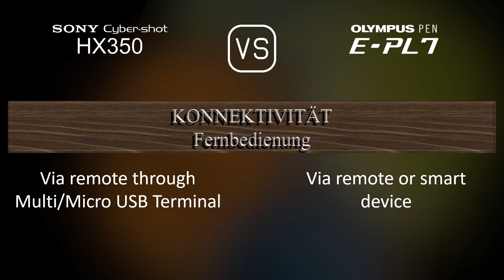Sony Cyber-shot HX350 vs. Olympus PEN E-PL7: Ein Vergleich der technischen Daten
Dieses Video gibt einen Überblick über die Sony Cyber-shot HX350 und die Olympus PEN E-PL7 in einem parallelen Technikdatenvergleich (comparison of specifications). Vielen Dank fürs Zuschauen.

00:25 EINFÜHRUNG
00:33 KAMERAGEHÄUSE
00:40 BILDSENSOR
01:01 BILD
01:16 OPTIK & FOKUS
01:58 BILDSCHIRM
02:16 SUCHER
02:30 FOTOGRAFISCHE FUNKTIONEN
03:24 VIDEOGRAFISCHE FUNKTIONEN
03:38 SPEICHERUNG
03:42 KONNEKTIVITÄT
04:07 ALLGEMEINE ANGABEN
04:24 SONSTIGE FUNKTIONEN